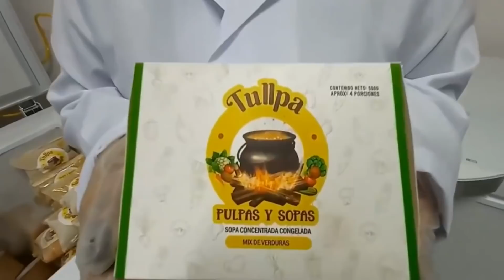PERSEGUIDOS POLÍTICOS ⛅ACCIÓN DE PROTECCIÓN FRENTE A LAS AMNISTÍAS🛑 HOJA DE RUTA☄️ NOTICIAS ECUADOR